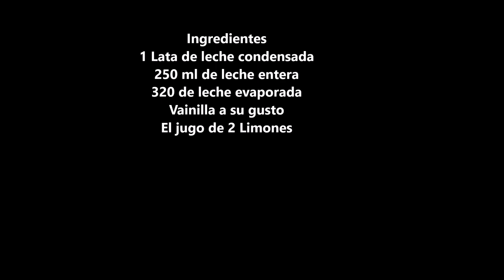No te pierdas este rico Dulce de leche condensada cortada